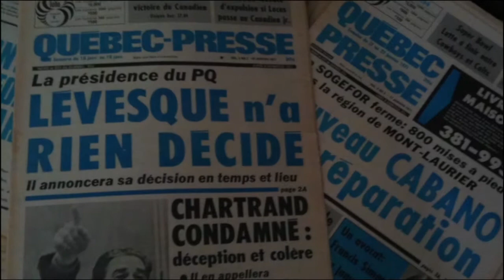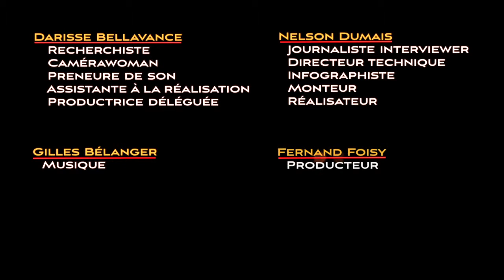Un militant, une militante, c'est quoi ?